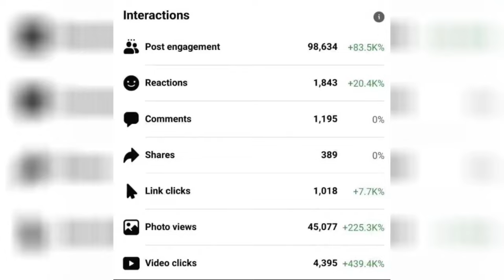[ALTA MEDIA] INFINITY WORLD - Chapter: Nebula Audience Reactions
INFINITY WORLD - Chapter: Nebula Audience Reactions shows the very interesting experiences of visitors at the light exhibition in Dam Sen. This is an artistic light show with mapping technology, laser system and extremely vivid sound. Attendees can freely immerse themselves in the magical art space, leaving an impressive experience.